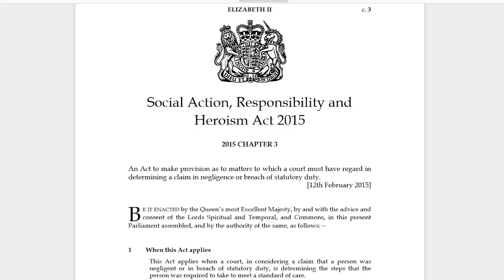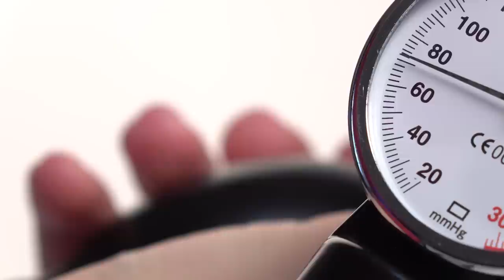Is there a DOCTOR on the TRAIN? | My First Time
'Is there a doctor on the train?'
This has happened to me for the first time recently - let's talk about what happened.